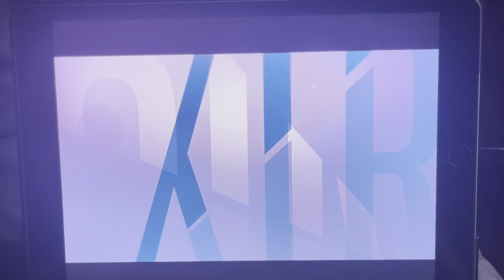The Suicide Squad (2021) - TVA Intro